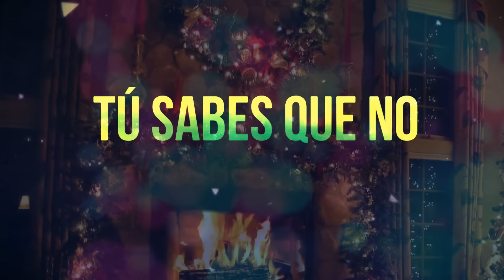NAVIDAD Pasando Lista 🎄 - Kinito Méndez [Lyric Video]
Navidad Pasando Lista
Kinito Méndez [Lyric Video]